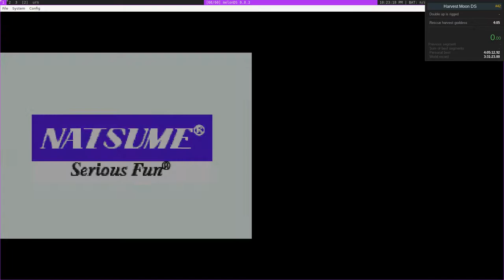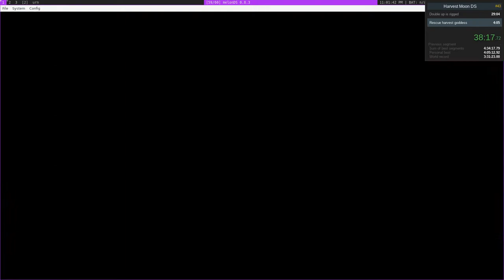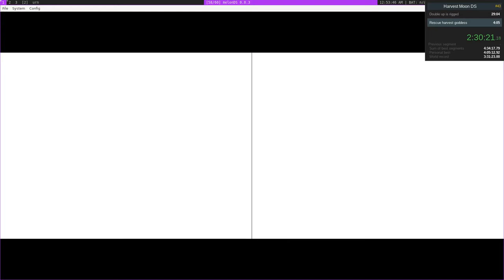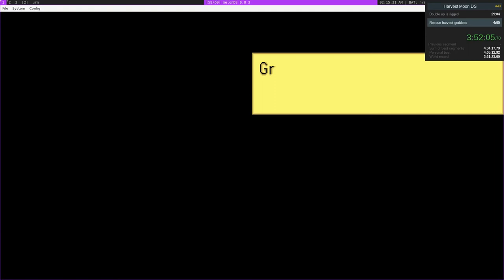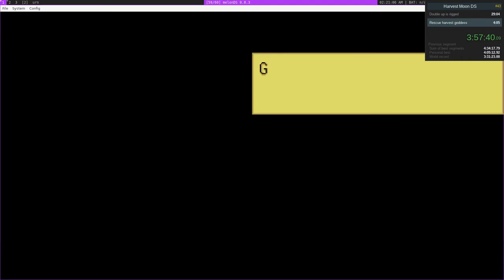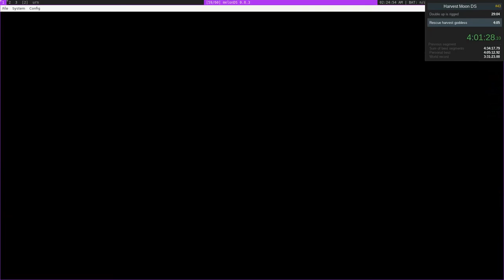[HMDS] [Emu] Rescue Harvest Goddess in 4:03:04 [PB]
An improvement over my last run, although perhaps not as much as I would like. I got pretty unlucky with RNG this run, from the casino to the amount of spawned sticks / stones. I also ran out of medals a couple of times and had to go to the casino again, which was kinda unfortunate.

I'm going to take another look at my routing for this game. I'm playing with the idea of building the lumber and stone sheds early out of wood farmed while trying to level up the axe. I'd only need 200 wood and 4000G, and it would help me get Woody or Rosh earlier (as long as the sheds don't fall down).